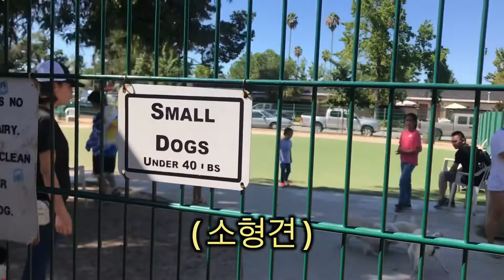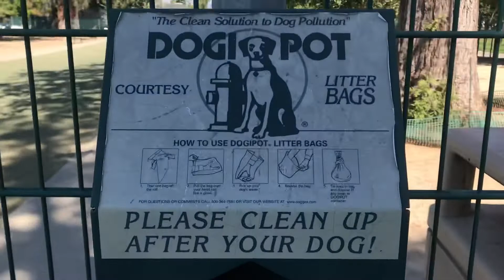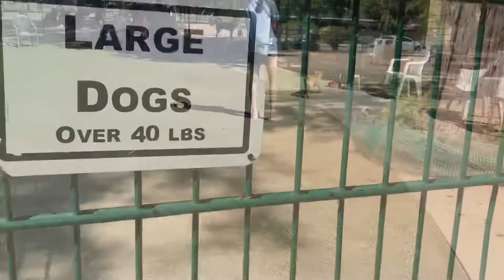애견유투버 울리불리TV 개공원에 가다 WoollyBullyTV in Dog Park 🐶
오늘은 애견유투버 울리불리TV 로써 미국 개공원에 가다 WoollyBullyTV in Dog Park 🐶
세상모든 강아지들과 동물들은 학대받아서는 안됩니다.
All dogs and animals in the world should not be abused.

울리불리TV 구독 ✅ 좋아요 👍 부탁드립니다.

문의)
Wechat : tbcwoogie
후원)
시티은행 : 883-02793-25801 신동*